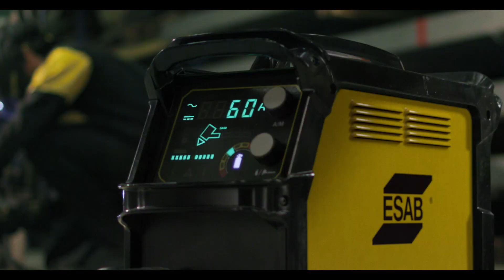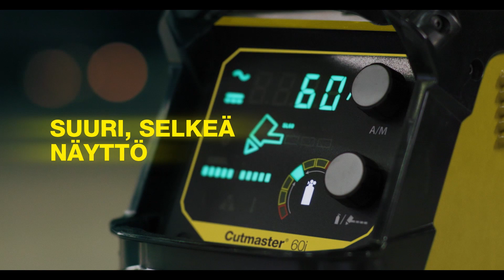ESAB CUTMASTER 60i: USKOMATTOMAN HYVÄ KONE. | Finland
Kun puhutaan tehosta ja painosta, Cutmaster 60i tarjoaa oikean suhteen. Se painaa vain 16,2 kg, joten sen kompakti ja kevyt rakenne tekevät siitä helposti kannettavan – tehosta tai suorituskyvystä tinkimättä. Entistä suurempi leikkauskapasiteetti ja nopeus – Cutmaster 60i: n suositeltu leikkauskapasiteetti on 16 mm; suurin irroitusleikkauskyky on 38 mm ja suurin lävistyskyky 16 mm. Näe Cutmaster 60i käytössä ja opi, miten saat uusimman plasmateknologian hallintaasi, osoitteessa